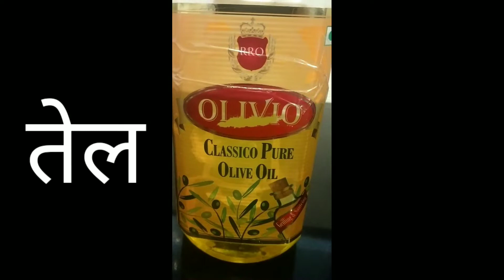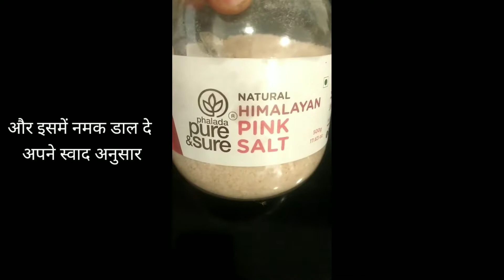How To make Tomato Tofu Pasta (Recipe)